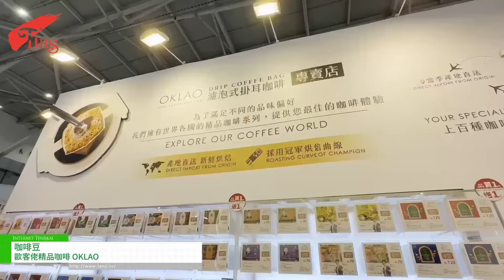[Taipei International Bakery Show 2024] coffee beans - OKLAO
OKLAO showcased its own coffee beans at this year’s roasting show and also talked about the customized services it provides!